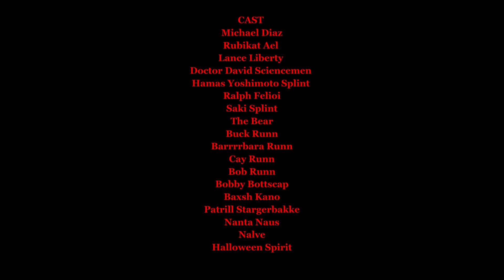The Titan Squad Show S2E4: The Halloween Before Christmas (Episode 16)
The Titan Squad get ready for Halloween with the new Halloween Challenge that Yoshimoto suggested, but one familiar opposite holiday comes to ruined it all, and no its not Santa, it's his brother.